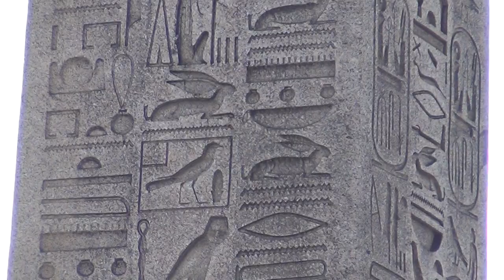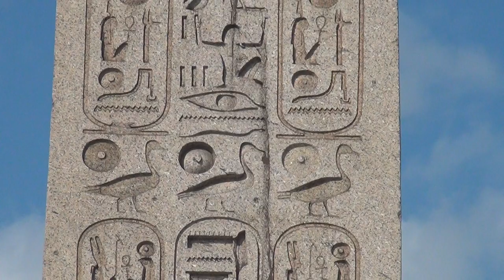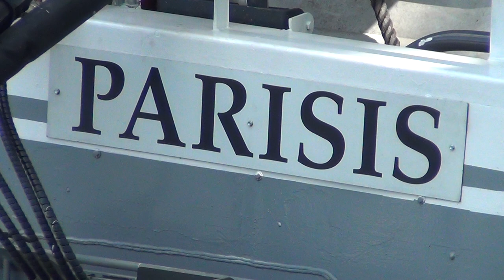The Obelisk is the Symbol of the Pharaonic Domination of our Masters in Per Isis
WE ARE THE SLAVES OF PHARAOH! Watch video "The Swiss Beast - Home of the Devil".